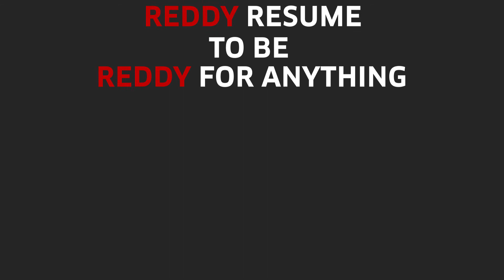Reddy Resumes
Resumes and cover letters professionally written and formatted. Selection criteria addressed.